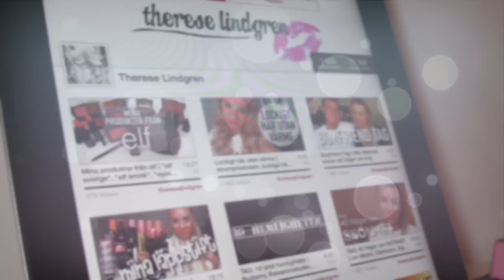Boyfriend does my makeup + Boyfriend beauty test | Min pojkvän sminkar mig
♡ Hej tjejer! ♡
Yo yo yo yooooo giiiiirrrrls! Hur mår ni idag? Herregud, jag är helt slut - har kört yoga, redigerat den här videon i flera timmar PLUS skrivit tenta! Pjuh! Ni är btw många som undrar i vilket program jag redigerar, och det är i ett program som heter "Final Cut Pro". Annars då? Jo, jag och Emilia Ehrencrona som ni alla säkert känner till försöker hitta på något roligt samarbete eller någon kul tag vi kan göra utan att fysiskt ses eftersom vi bor i olika städer. Om ni har något förslag får ni gärna lämna det bland kommentarerna. Hoppas ni gillade veckans video! Vi ses nästa helg! Glad påsk ☼